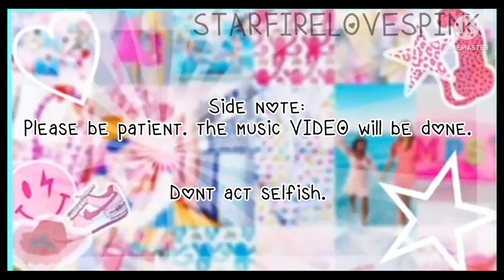Status.//Announcement!! (GLMV in Announcement delayed)